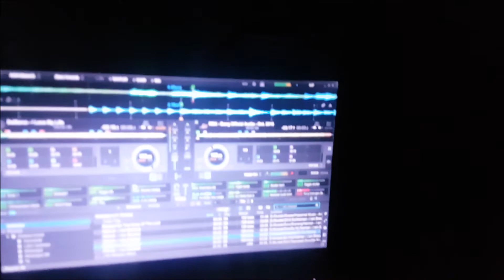DJ Delta ft Bally's sound @ Kalebas kreek 2022